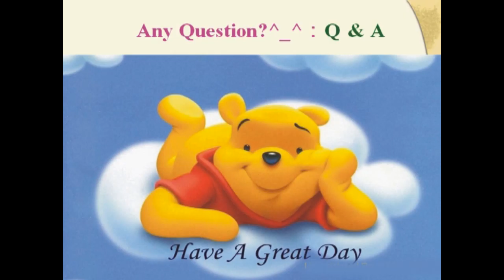SBA04【總說】佛子行三十七頌 (十九) The Thirty-Seven Practices of All Buddhas' Sons (19)